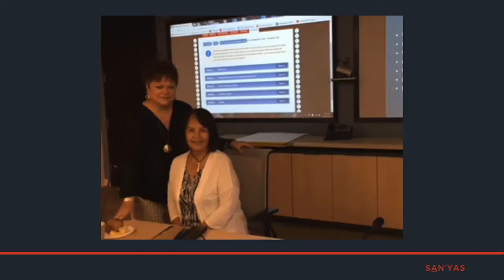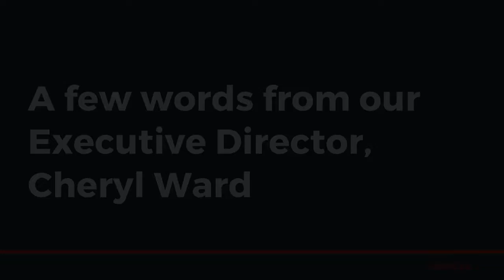Transformative Change Award 2019: Community Health Champion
Congratulations to San’yas: Indigenous Cultural Safety Training Program and the Ontario Indigneous Cultural Safety Program on receiving the Community Health Champion Award at the 2019 Community Health Connections Conference.